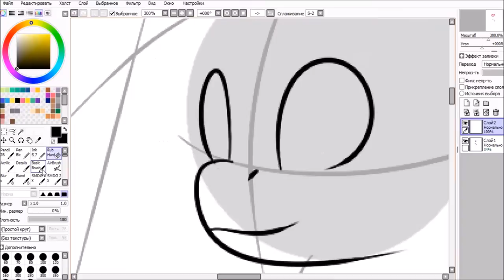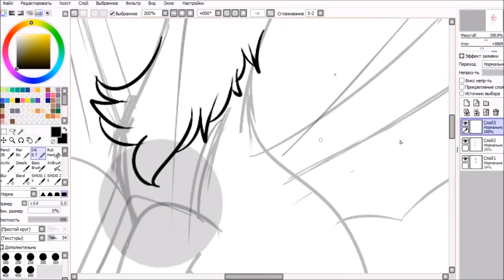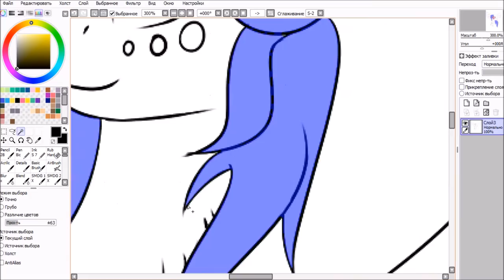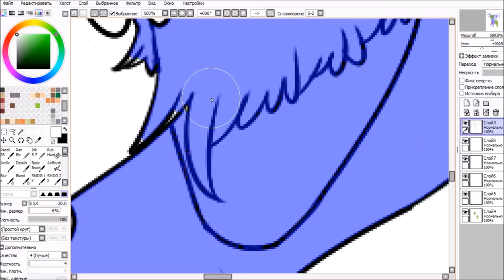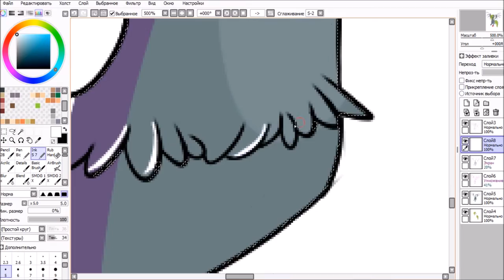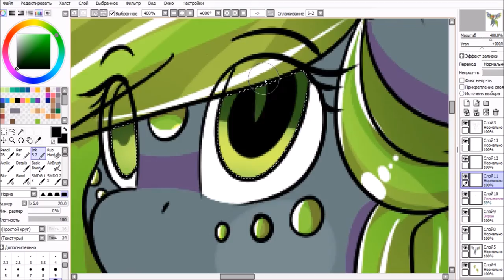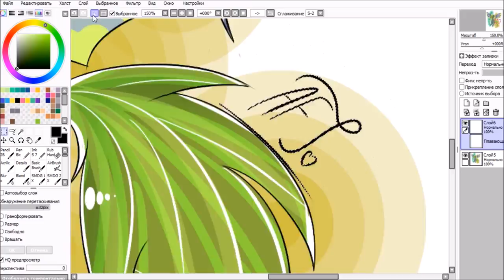Akimi Chan-Art trade [Speedpaint MLP]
Programs: Sony vegas pro 13
Movie Maker
Paint Tool Sai
Bandicam
Songs: Scarecrow